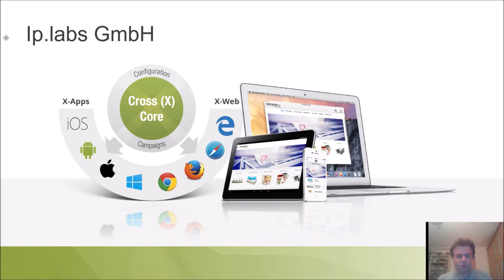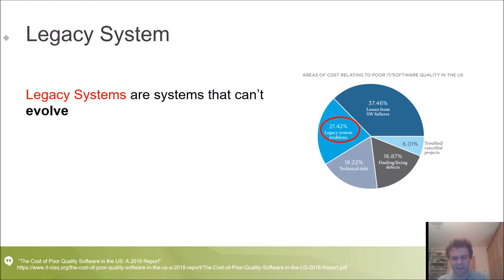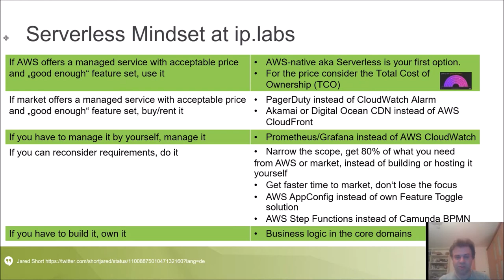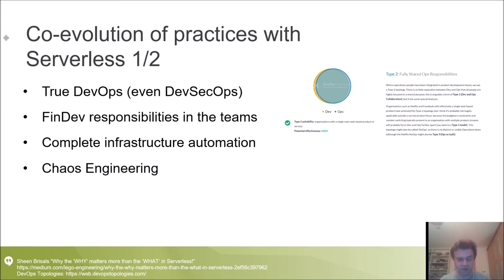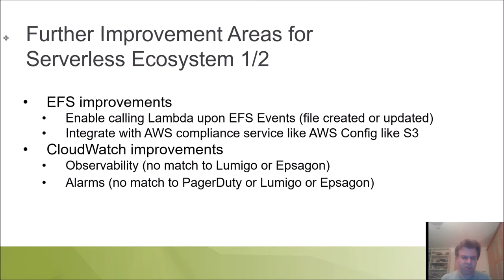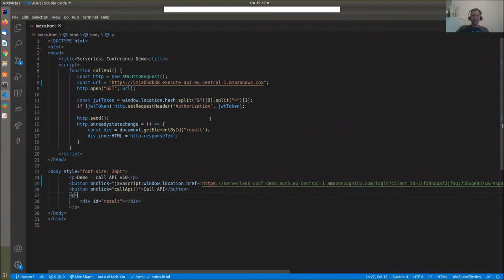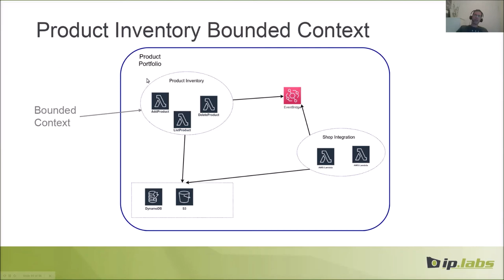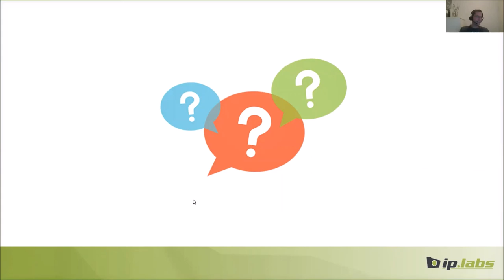AWS Community Day 2020: Messung und Steigerung der Entwicklerproduktivität mithilfe von Serverless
Vadym Kazulkin

Christian Bannes

Das Ziel von Serverless besteht darin, sich auf das Schreiben des Codes zu konzentrieren, der geschäftlichen Nutzen bringt, und alles andere an Ihre vertrauenswürdigen Partner (wie Cloud-Anbieter oder SaaS-Anbieter) auszulagern. Sie möchten schnell iterieren und der Code von heute wird schnell zur technischen Schuld von morgen. In diesem Vortrag werden wir zeigen, warum die Einführung von Serverless die Entwicklerproduktivität erhöht und wie diese messen können. Wir werden auch AWS Serverless-Architekturen durchgehen, bei denen sie nur verschiedene verwaltete Serverless-Services zusammenkleben, die ausschließlich auf der Konfiguration beruhen, und so die Menge des geschriebenen Codes minimieren.